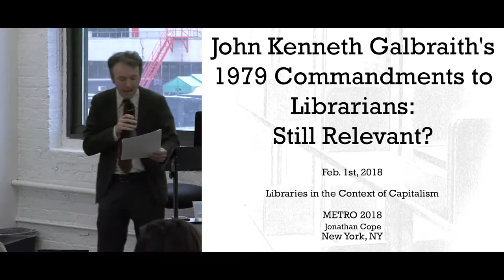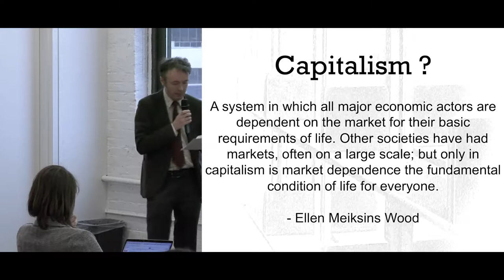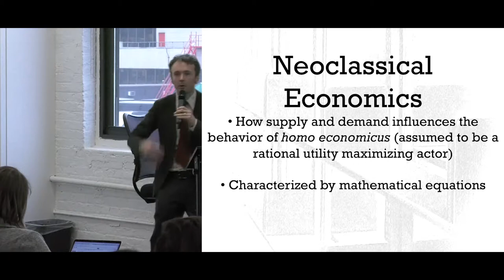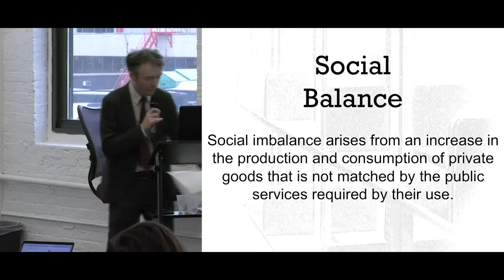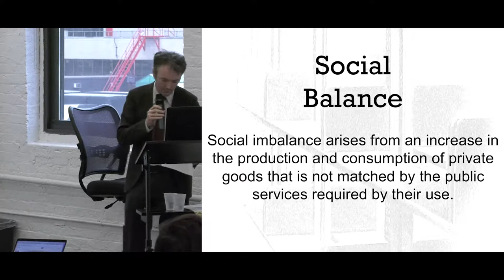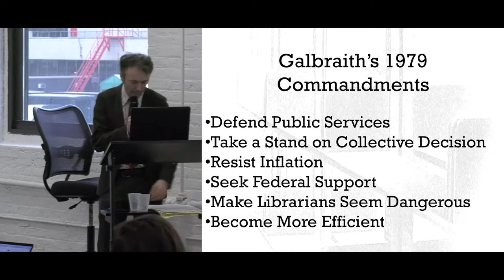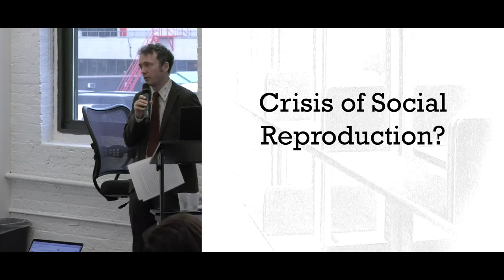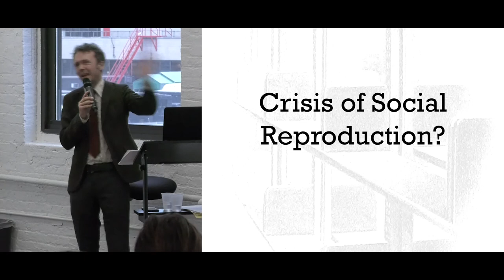3.) John Kenneth Galbraith's 1979 Commandments to Librarians: Still Relevant?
Jonathan Cope, The College of Staten Island, CUNY
Libraries in the Context of Capitalism